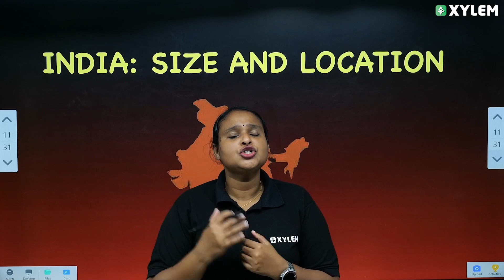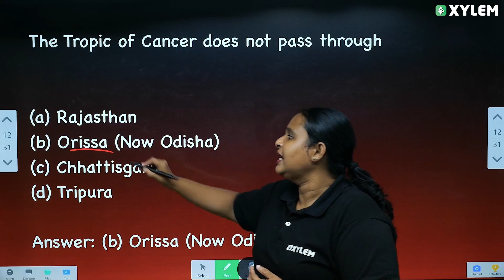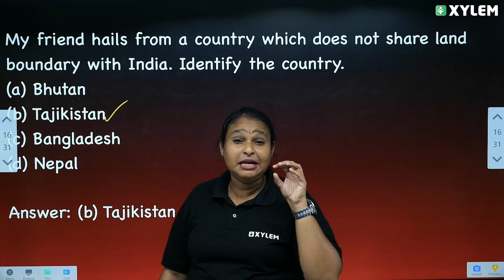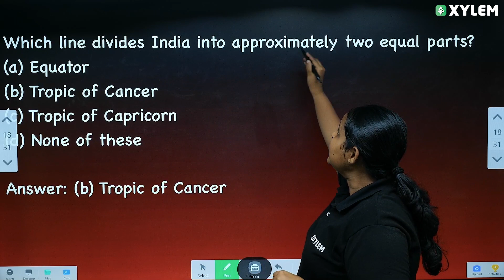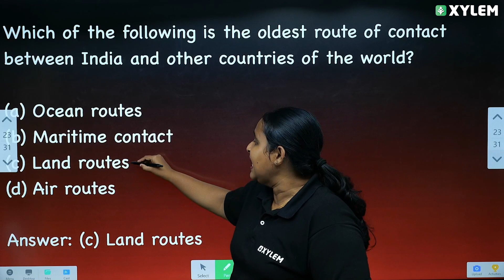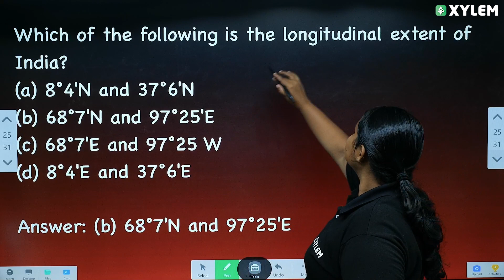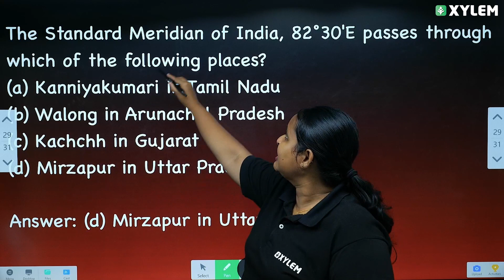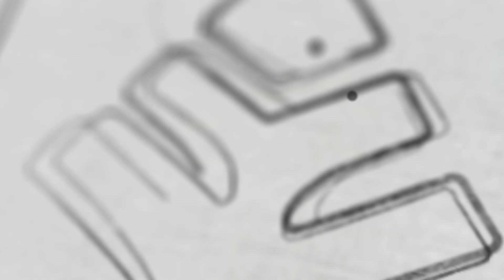Class 9 CBSE Geography| India : Size And Location - Complete Mcq's Within 20 Min| Xylem Class 9 CBSE